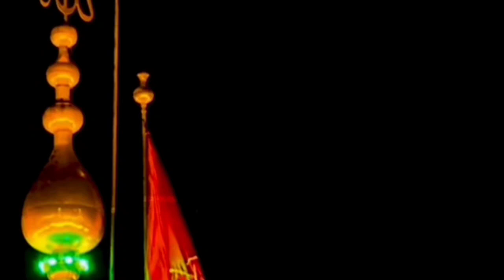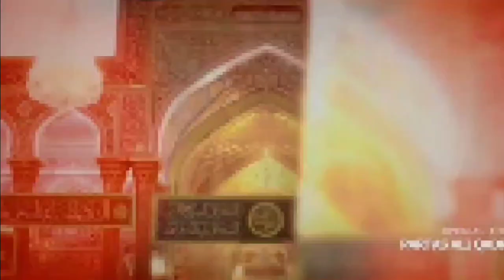Hussain Sa Koi Nahi - Manqabat Imam Hussain - Muhammad Awais - Muharram 2024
Hussain Sa Koi Nahi - Manqabat
Imam Hussain - Muhammad Awais -
Muharram 2024

manqabat,
beautiful manqabat,
muharram,
muharram special 2024,
naat,
trending naat 2024,
top new naat,
best naat kalam,
new naat short video,
islamic video naat,
new islamic kalam,
best naats in the world in urdu,
viral naat,
heart touching voice,
islamic recitation,
emotional naat,
new kalam 2024,
kalam,
new heart touching kalam 2024,
heart touching dua,
emotional kalam,
new naat sharif 2024 heart touching,